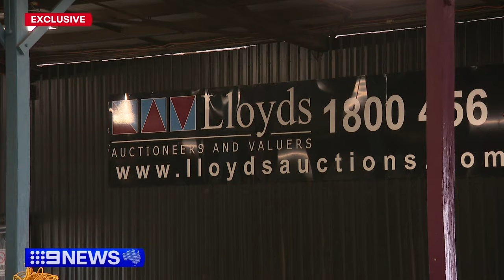Million dollar bid over first number plates issued in two states | 9 News Australia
Heritage car fans are furiously bidding for the chance to own the first number plates issued in two states, as both plates go on auction this weekend it is except both will sell for millions of dollars.‌ | Subscribe and 🔔